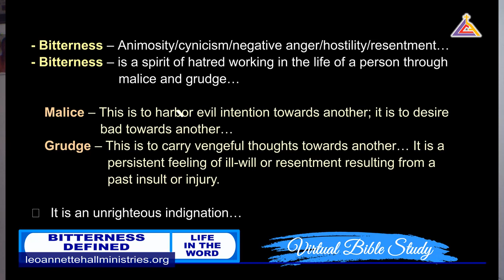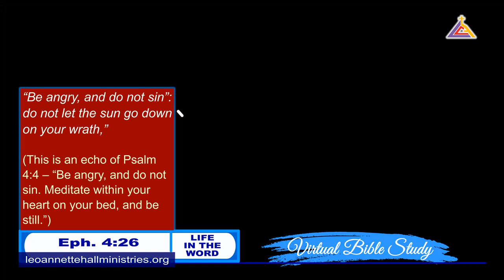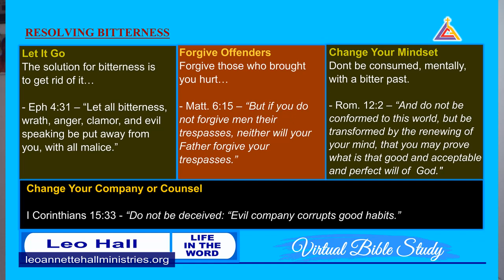Freedom from Bitterness - Virtual Bible Study